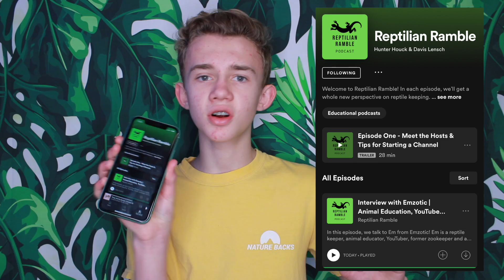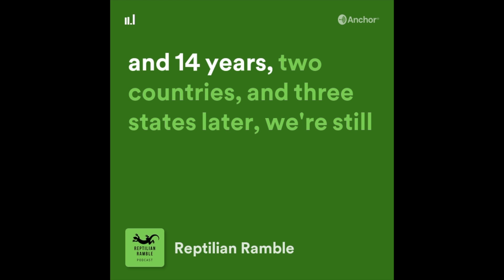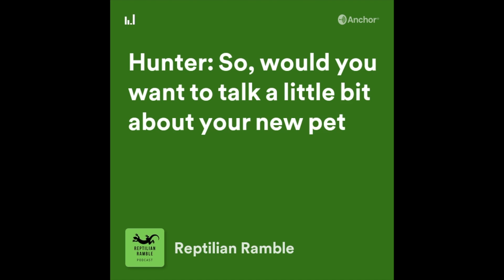Exciting Podcast News! 🦎 ❤️ 🥳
FANMAIL ↓

You can find my mailing and email addresses I look forward to seeing what you send me!

My Camera

Fluker's Pothos (My favorite fake plant!)

YOUTUBE: DO NOT DISABLE COMMENTS.